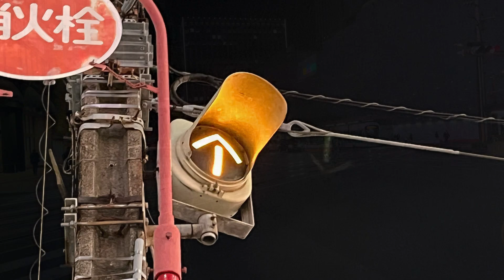広島電鉄路面電車 2023.12.01 猿猴橋町（夜バージョン）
【猿猴橋町：えんこうばしちょう】です。仕事帰りに立ち寄ったら352号臨時電車を見ました。グリーンアリーナで大物ミュージシャンのライブがあったそうです。その為臨時電車が走ったそうですよ。一瞬651号の貸切かと思ってしまいました。思いがけない出会いでした。